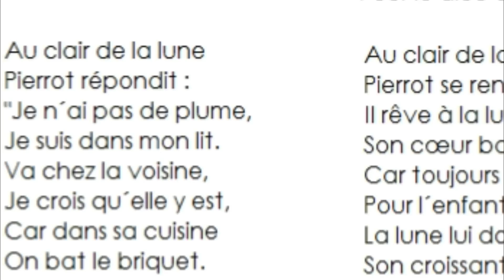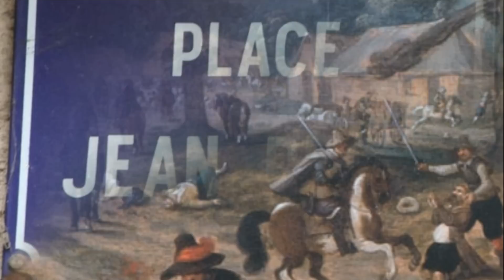Le sens caché des comptines pour enfants -- Les anecdotes d'Argos #2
Le sens caché des comptines pour enfants :  "Il pleut bergère", "Au clair de la lune", nous n'irons plus au bois" et bien d'autres ! Qu’elles soient à caractère sexuel ou violent, il est surprenant de constater que ces chants n’en cachent pas moins un message profond. Ils permettent d’exprimer des revendications et de conserver une trace d’un événement historique marquant que l’on veut transmettre aux futures générations. La double écriture des auteurs permet de contourner la censure et de rendre le message dissimulé entre les lignes facilement mémorable et transmissible. En tout cas vous n’allez pas en croire vos oreilles en comprenant enfin le sens caché de « au clair de la lune » et de toutes les autres…

Soutenez-moi en cliquant sur "J’aime“, en vous abonnant et en partageant la vidéo si elle vous a plu ! Et votez pour moi sur "youtuber.net"

La page FACEBOOK pour échanger et me faire part de vos suggestions

Sources :

- « Les inattendus de Cyprien Cini », émission de radio RTL

- « Ces comptines que vous n’oserez plus chanter à vos enfants », L’Obs Le Plus, 2013